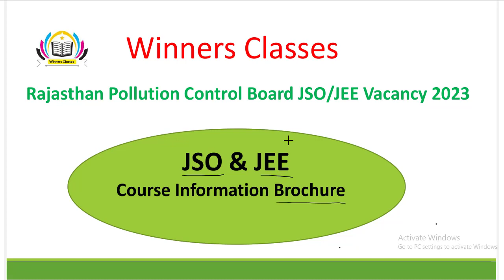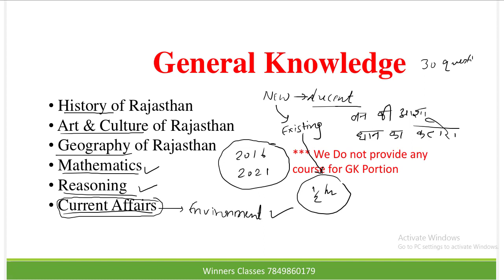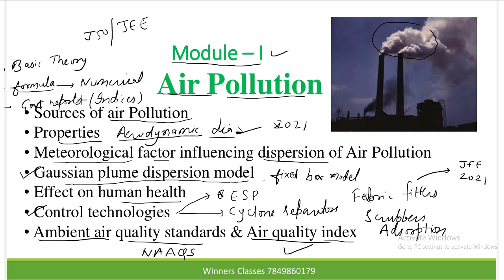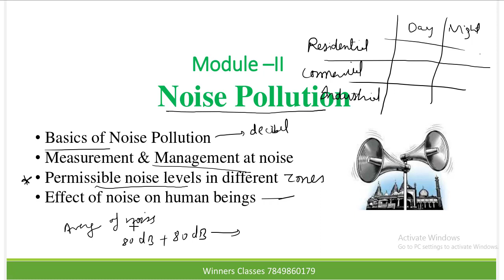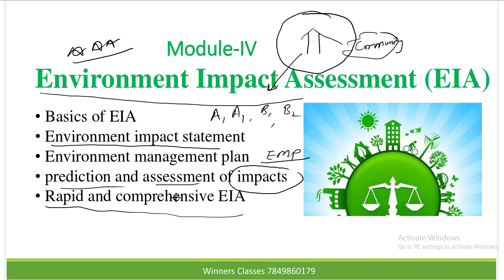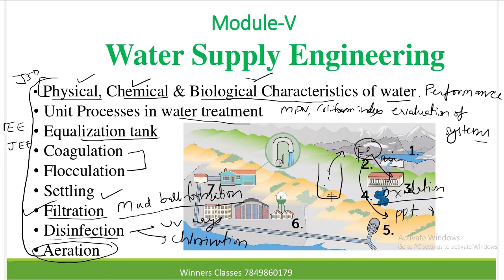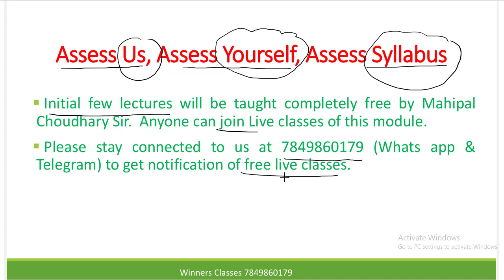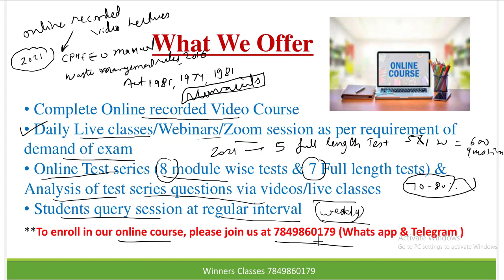RPCB JSO JEE Exam syllabus Discussion & strategy by Mahipal Choudhary Sir Rank-1 RPCB JEE 2021